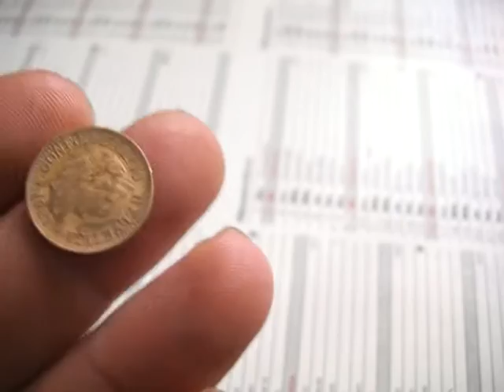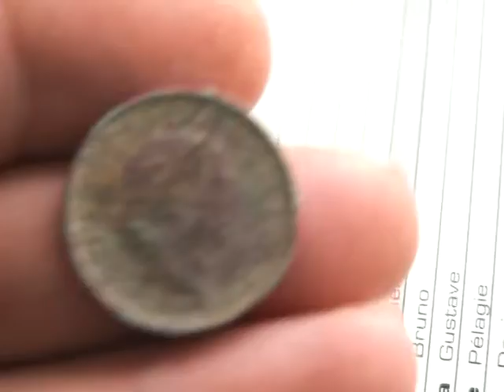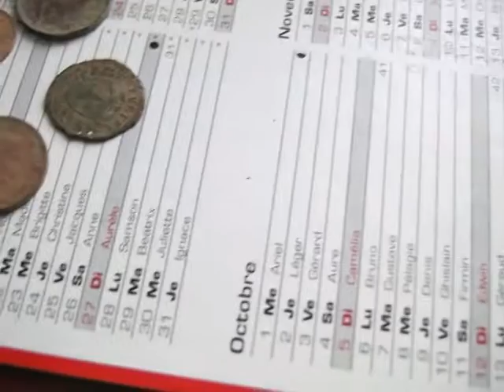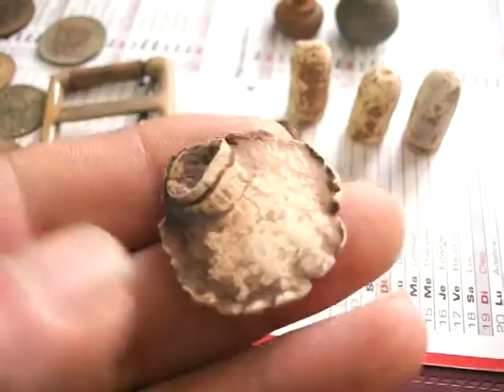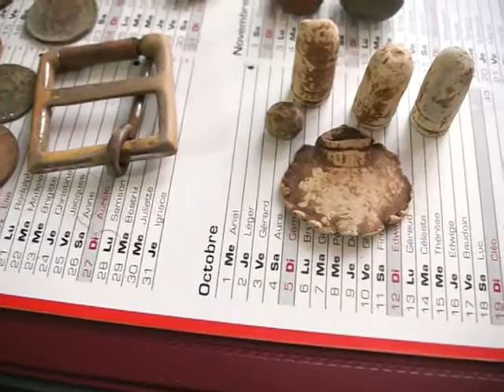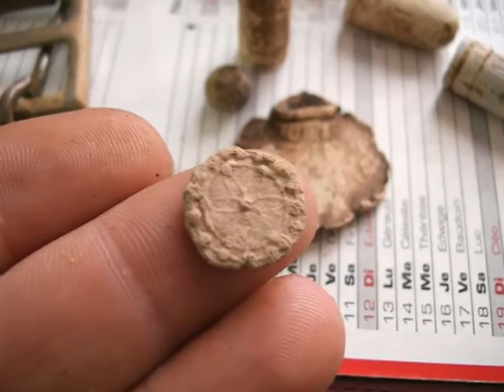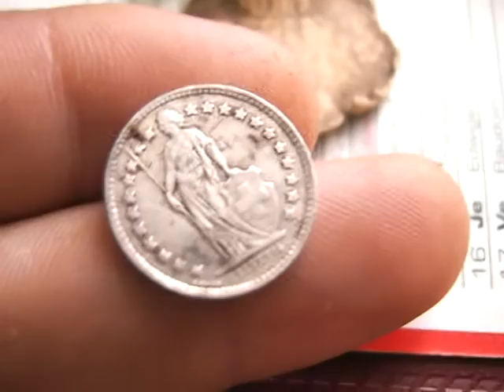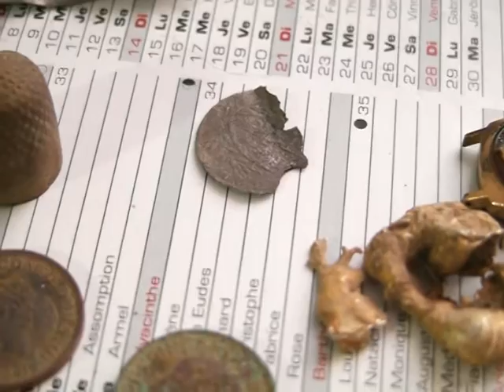ma detection.ch 47 petite montre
4 heures de détection  communal de la sagne   avec un peu d'or